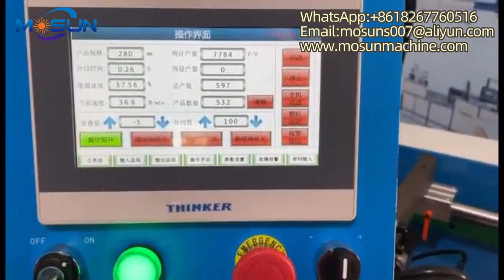MSFM-540 Full Automatic Thermal Film Laminator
Ruian Main UV Oil Coating Machine Factory